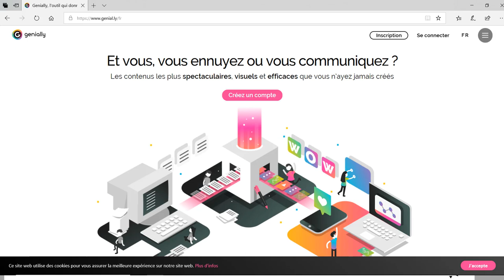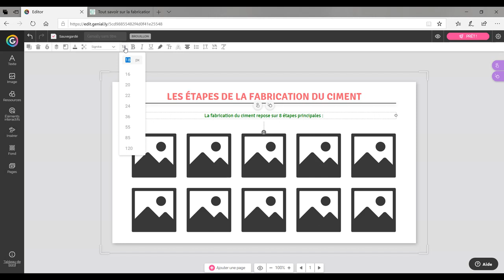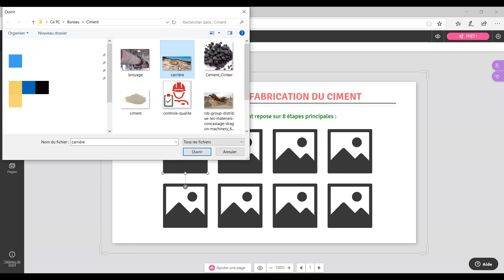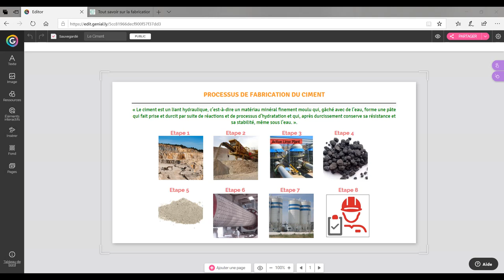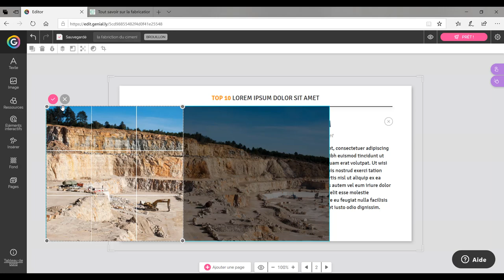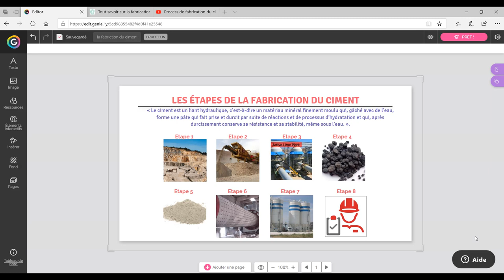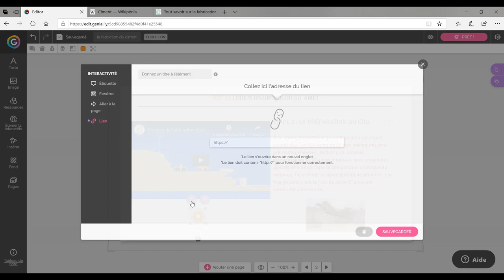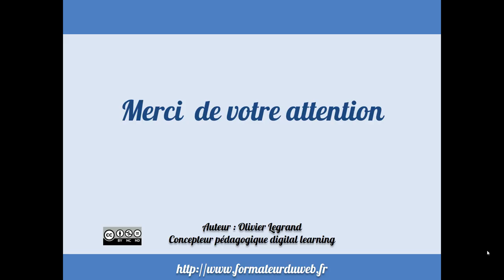Créer une présentation interactive avec Genially